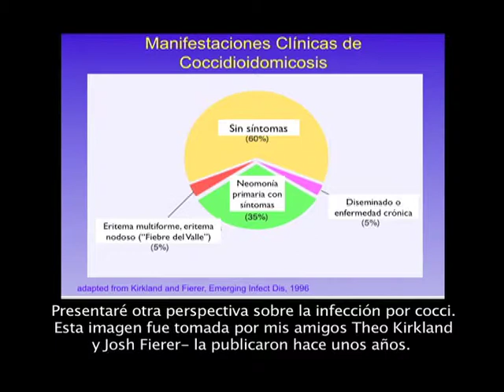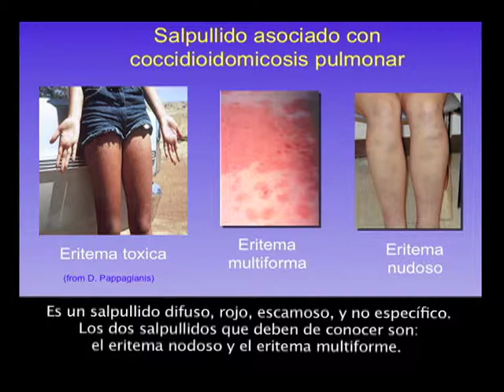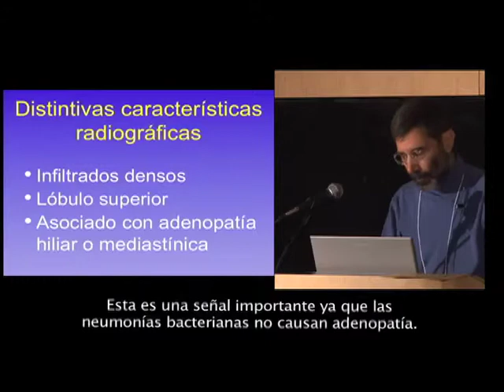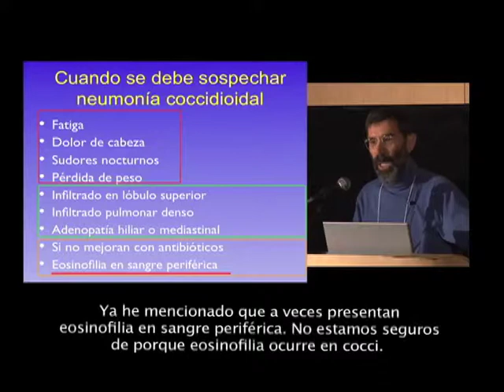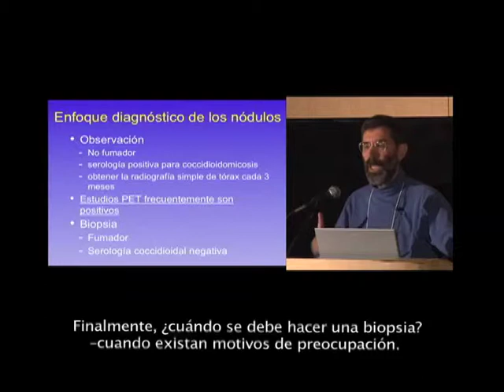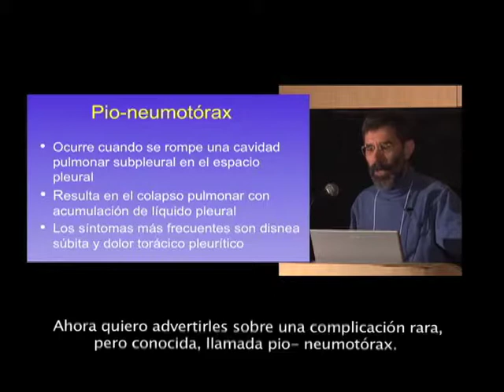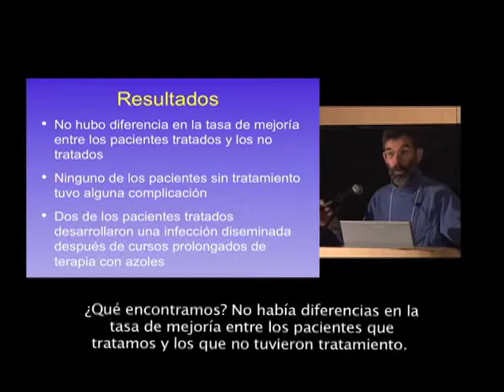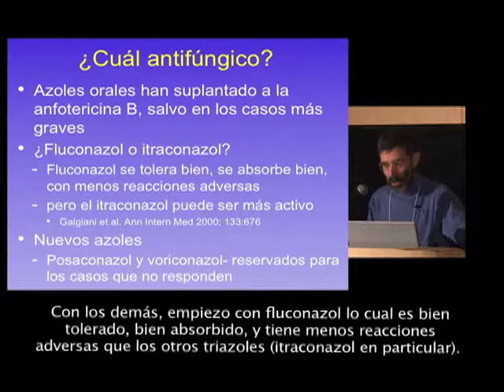3 Neil Ampel